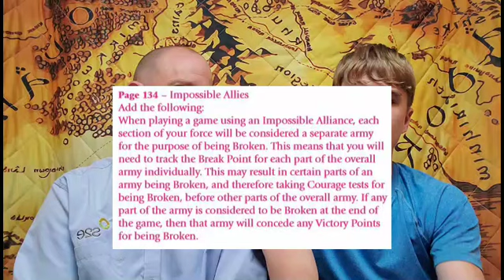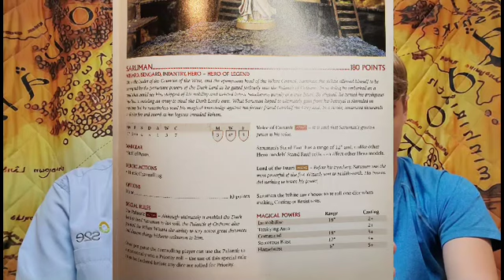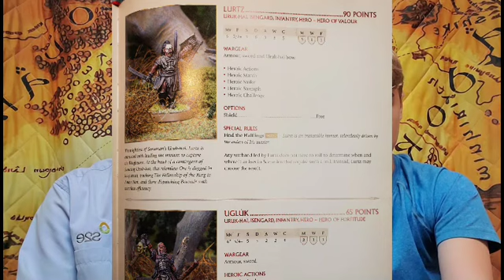Word from the Mark - TGX 2019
What word from the Mark?
- TGX 2019: Canada's largest Middle Earth gaming event!
- what armies we saw & comments on the new meta
- prizes
- custom boards
- thoughts on what we learned
- the winners